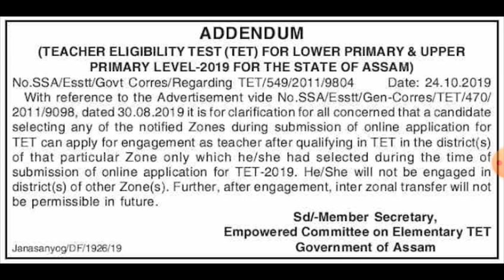ASSAM TET 2019 NEW NOTIFICATION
HELLO FRIENDS HERE WE ARE DISCUSS THE ASSAM TET 2019 NEW  NOTIFICATION.